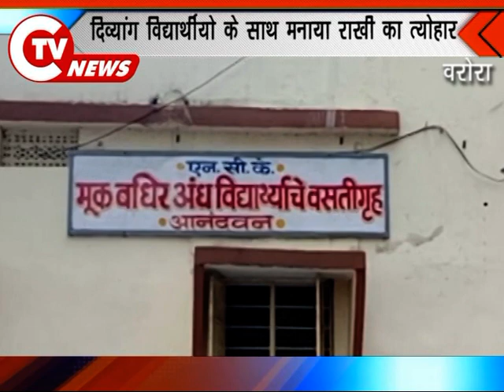CTV News 26 Aug 2018 आनंदवन में दिव्यांगों के साथ मनाया रक्षाबंधन